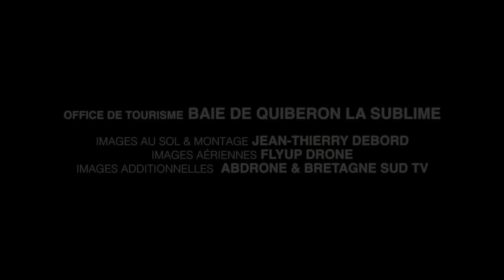S'émerveiller en Baie de Quiberon La Sublime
Envie d'une escapade en Baie de Quiberon ?
Nous avons sélectionné pour vous les sites à ne pas manquer lors de votre séjour en Baie de Quiberon. Plusieurs de nos incontournables sont réputés dans le monde entier... Les menhirs et dolmens qui forment les alignements de Carnac, le port de renom de La Trinité-sur-Mer, la côte sauvage de la presqu’île de Quiberon. Tant d’autres sites vous attendent.